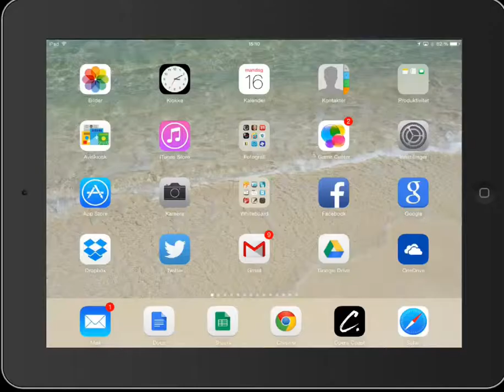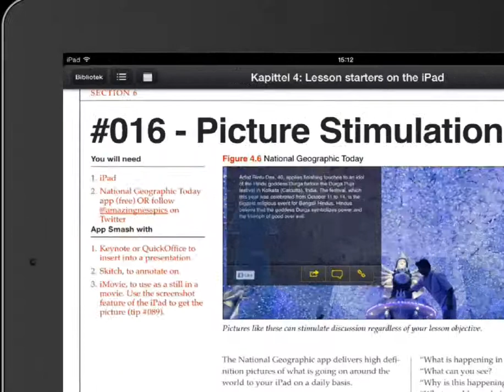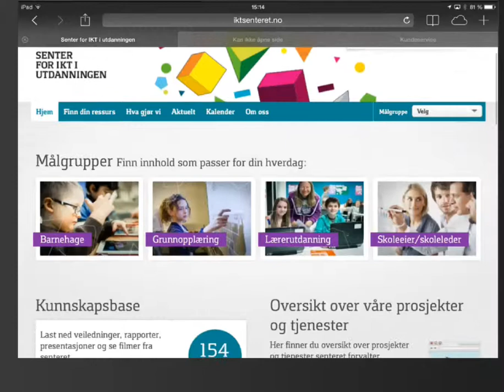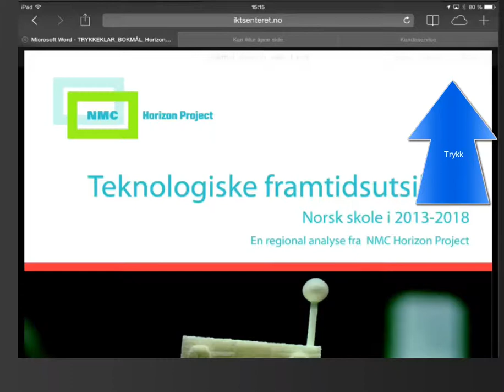IBooks kom i gang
Kva kan du bruke IBooks til.